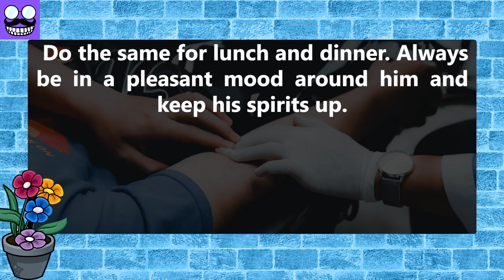funny jokes 😂: The outlook isn’t good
A woman accompanies her husband to a doctor’s visit. After the checkup, the doctor calls only her into his office. “The outlook isn’t good,” he tells her.

“Your husband is under a tremendous amount of stress. If you don’t do exactly what I tell you, he may not survive to see the end of the month. Each morning, make him a nice healthy breakfast. Do the same for lunch and dinner. Always be in a pleasant mood around him and keep his spirits up. Don’t burden him with chores or stress him with the details of your day. At night, if he’s up for it, agree to any request for make love pleasure. If you do all those things, he’ll live a long life.” On the way home, the husband asks his wife what the doctor said to her in the closed-door meeting.

Narrator: Sara

funny jokes
best comedy jokes
Jokes
funny jokes
funny
stand up
humor
jokes

0:00 intro
0:06 Joke
0:09 funny story